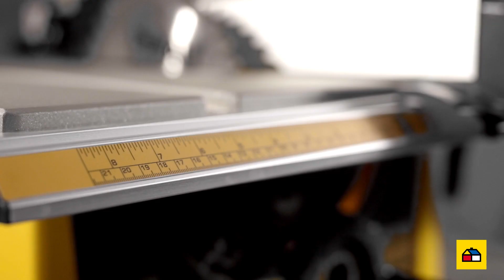¡Descubra qué herramientas básicas necesita para sus proyectos en carpintería! 🛠🤝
👷🦺 Especialista, para ofrecer trabajos de calidad en carpintería, usted necesita las herramientas más eficaces.

En este video, le contamos cuáles son las principales y cómo darles el mejor uso. ⚒🙌